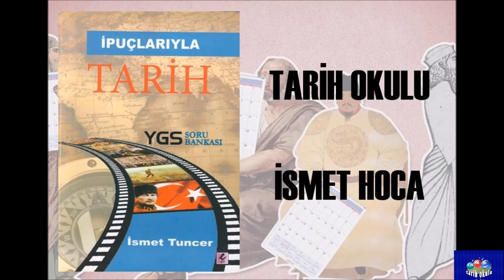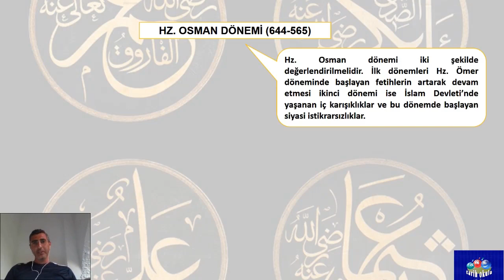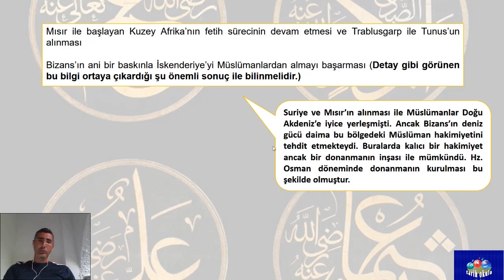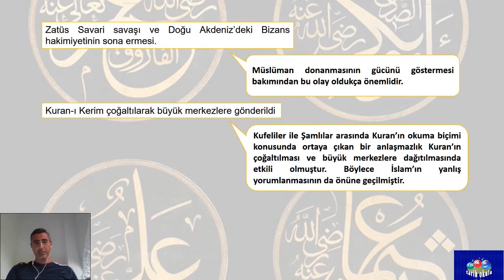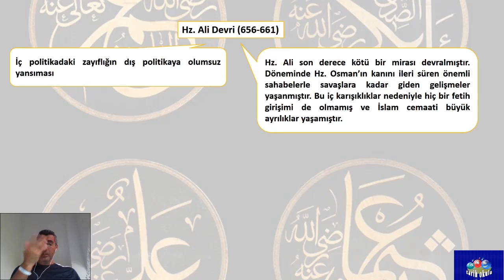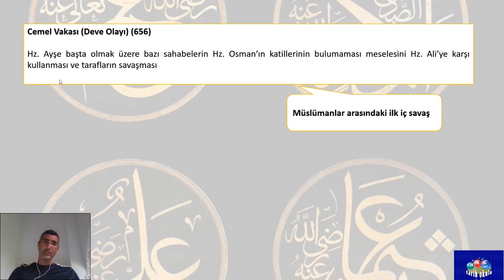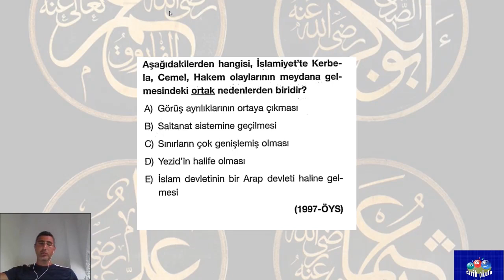25. DERS: DÖRT HALİFE DÖNEMİ -II- (HZ. OSMAN VE HZ. ALİ)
HERKESE MERHABA
BU KANALDA ÇEŞİTLİ TARİH VİDEOLARI İZLEYECEKSİNİZ.
GEREK SINAVA HAZIRLANAN ARKADAŞLARIMA GEREKSE TARİHE İLGİSİ OLAN VE BU DERSLERİ DİNLEYEN ARKADAŞLARA TEŞEKKÜR EDERİM.

BENİ İNSTAGRAM'DAN TAKİP ETMEK İSTERSENİZ...